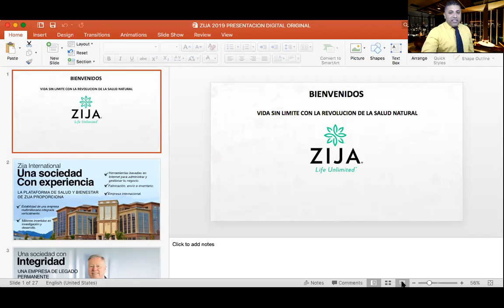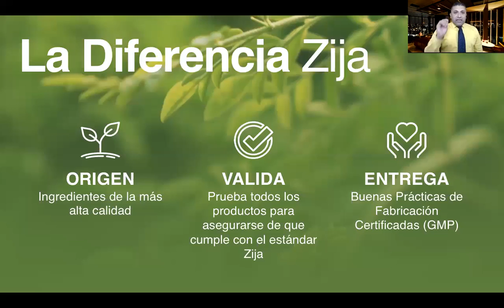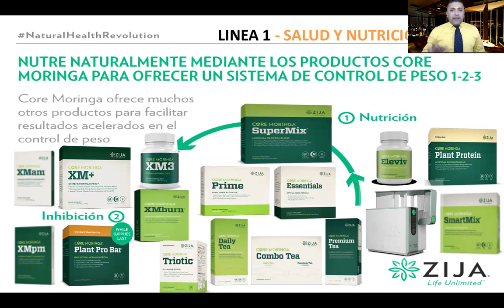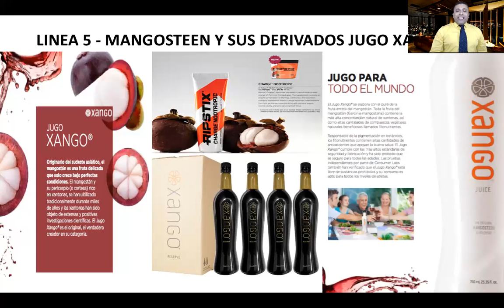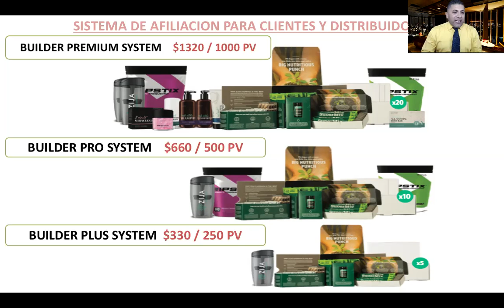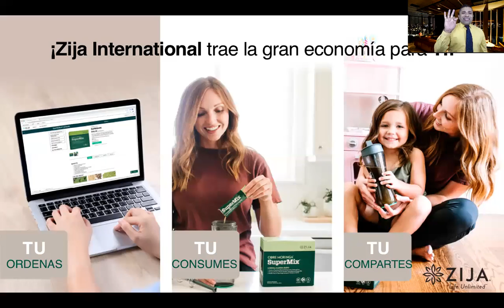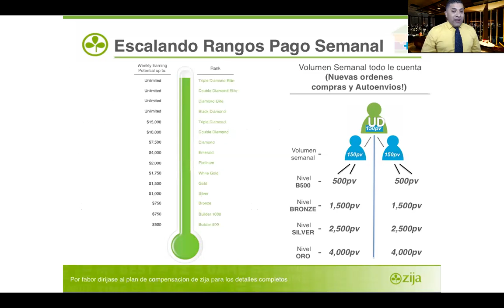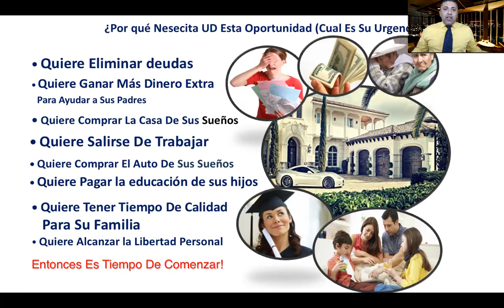ZIJA SUPER PRESENTACION DE LA GRAN OPORTUNIDAD CON LEGENDARIO ALEXIS ADAME 10:25:2019